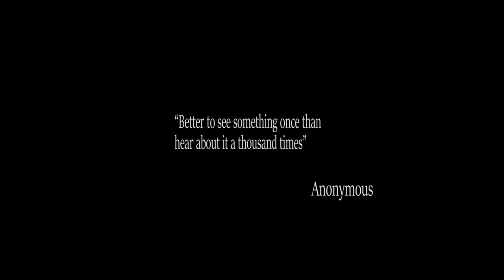Bicycle Touring across Australia (7500km from Perth to the Gold coast)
I am going to take you on an awesome journey across Australia. Back in 2010, I had no experience whatsoever but I decided to purchase a $200 bicycle and a crappy trailer from eBay to push biking across Australia. it was my first ever experience and guess what! I've been addicted to it, and since, I have cycled 21000km across 16 countries and I am not planning on stopping anytime soon.